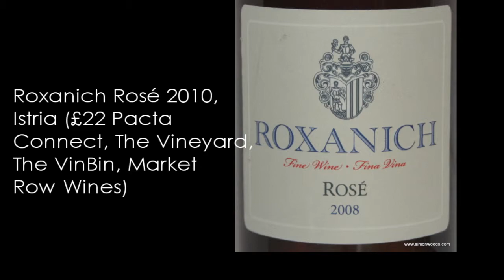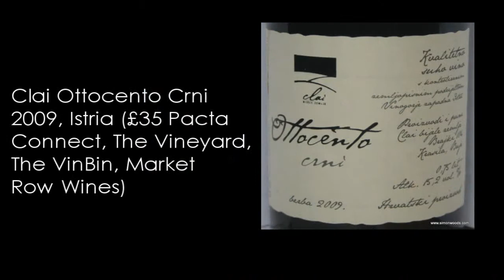Wine with Simon Woods: Croatian Rosé and Red wine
A Rosé and 2 Reds from Croatia - a bit of a curate's egg for Simon Woods...